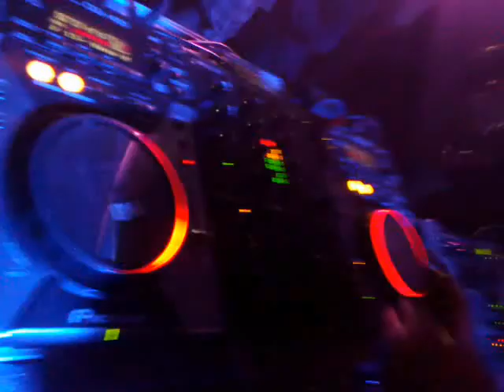GEPU 15 DE MARZO 2013